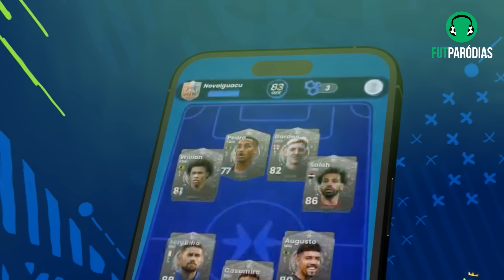♫ COUTINHO É DO VASCO! | Paródia That's What I Like - Bruno Mars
Jogue Matchday Champions agora e escolha o seu time!

Uma paródia de futebol da música "That's What I Like" de Bruno Mars. Coutinho tá de volta ao Vasco! Depois de 14 anos, o craque da Colina volta ao clube que o revelou, numa das grandes contratações do futebol brasileiro nos últimos anos. Com 32 anos, o Pequeno Mágico vai ter a companhia de Payet e Vegetti pra voltar a dar alegria aos cruzmaltinos. Coutinho é craque, rapaz!

📷 Créditos das imagens:
Miniatura:
 - Foto Coutinho: PA Images/Alamy Stock Photo
Vídeo:
 - Foto Vegetti (0'08"): Filipe Reveles/Photo Premium/Gazeta Press
 - Foto Coutinho (0'08"0'20): Luis Moura/Wpp/Gazeta Press
 - Foto Coutinho (0'13"): GLEDSTON TAVARES/FramePhoto/Gazeta Press
 - Foto Payet (0'45"): Thiago Ribeiro/Agif/Gazeta Press
 - Foto Coutinho (0'45"): GLEDSTON TAVARES/FramePhoto/Gazeta Press
 - Foto Vegetti (1'00"): Alexandre Durão/Zimel Press/Gazeta Press)
 - Foto Paulinho (1'13"): Fabio Moreira Pinto/Agif/Gazeta Press
 - Foto Paulinho (1'14"): Thiago Ribeiro/Agif/Gazeta Press
 - Foto Léo Jardim (1'17"): Maga Jr/Agência F8/Gazeta Press
 - Foto Léo Jardim (1'18"): Alexandre Durao/Zimel Press/Gazeta Press
 - Foto Payet (1'20"):  Thiago Ribeiro/Agif/Gazeta Press
 - Foto Coutinho (1'49"): Fabio Castro/Agif/Gazeta Press
 - Foto Coutinho (1'51"): Alex Carvalho/Agif/Gazeta Press

Menino Couto foi pro Vasco
Tá de volta à casa (à casa)
Quem segura o craque
Jogando com o Pirata?

Foi pro Vasco da Gama
Pra tirar o Vasco da lama
Até largou de mão a grana
Pelo time que ele ama, foi

Um brinde de Natal! Eita... adiantaram um pouquinho
Baita presentão, quase igual ganhar um Play 5
Tem rostinho de baby, mas o cara é mau
E também é bom pra chuchu

Coutinho é craque, rapaz
Oh como trata os rivais
No Liverpool, jogou demais, jogou demais
No Vasco, eu sei, vai jogar mais, vai jogar mais

Hmmm... Se ver a dupla Paye-Tinho (vish)
Já sai do caminho (yeah)
Os dois tem a magia (brrrrr)
Mas só um tem seis paródias minha

Dá até dó ver os rival falando abobrinha
Já tão tremendo pro Imenso da Colina

Tabelar com Vegetti
Não é qualquer um que consegue
Vai transbordar o brilho
Só com a classe dos mestres

Dibra um (dibra um), dibra mil (dibra mil)
Dibra mais (dibra mais), cuidado aí, baby

E ainda vai jogar junto com esse outro Paulinho
Com a proteção do Léo Garden e companhia
Junto com Payet é conexão total
Cazé tá feliz pra chuchu

E está em todos os jornais

Eu sabia que esse pirralho
Tirando foto no espelho, foto no espelho
Com TekPix, TekPix
Qualquer dia ia voltar pra casa (Vasco é sua casa)

Tantos anos, altos e baixos
E muito futebol
Rodou o mundo, mas voltou com tudo
Pra sua paixão

Coutinho é um bom rapaz (é um bom rapaz)
Só cobrou uns 2 reais (2 reais)